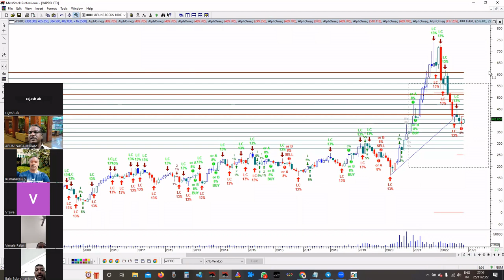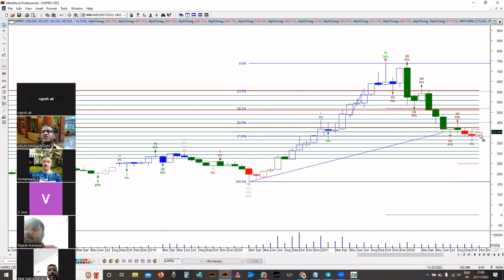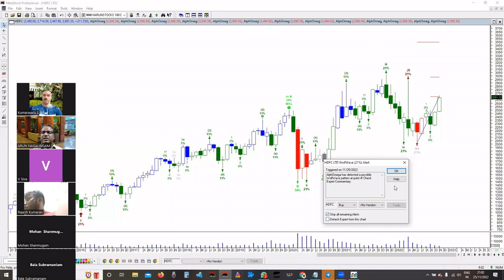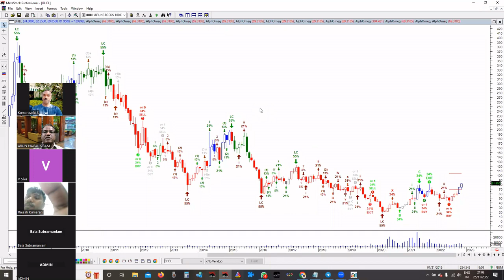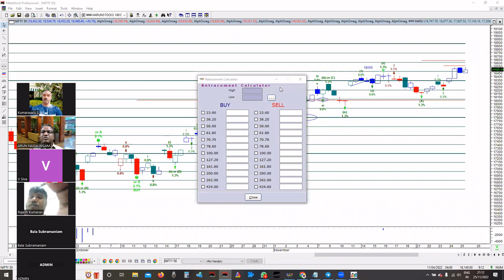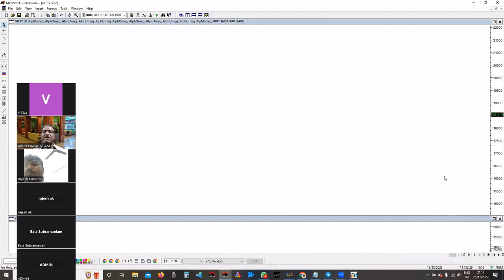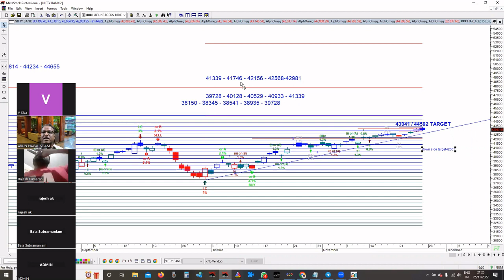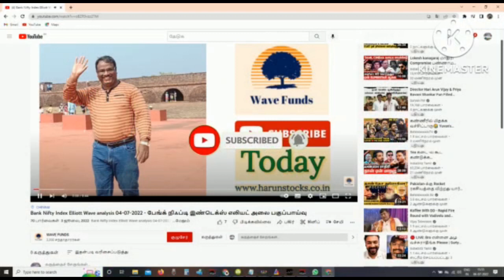Weekend Stock Market Trading backup class | வார இறுதி பங்குச் சந்தை வர்த்தக புத்துணர்வு வகுப்பு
Weekend Stock Market Trading backup class | வார இறுதி பங்குச் சந்தை வர்த்தக புத்துணர்வு வகுப்பு 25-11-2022

Free Elliot Wave Stock Market Trading Technical Analysis Online Meeting by Zoom
Topic: Elliott wave Analysis in NIFTY SPOT INDEX, BANK NIFTY SPOT INDEX, STOCKS, COMMODITY, CRYPTO  & FOREX, and questions will be answered.
Entry: Free, Every Friday, Time: 8.30 P.M.
The online Meeting Link will be given in our Telegram Group
Join the Telegram group to get regular group updates.

Interested persons can join our Index Future Elliott Wave Trading Support Telegram Group, to get our live updates

# Trending # Trending Now # Bank Nifty # Elliott Wave, # OnLine Class,

Believe you can make a profit by using Elliott Wave
பொருள்சந்தை, பங்குச்சந்தை ரகசியங்கள், லாபத்தை அதிகரிக்க செய்யும் Elliott wave, Fibonacci, Gann பகுப்பாய்வு முறைகள்,சமூக உளவியல் அடிப்படையிலான வியாபார யுக்திகள் எளிய தமிழில், 12 DVD வடிவில்
The interested person may contact the following Nos. 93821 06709.